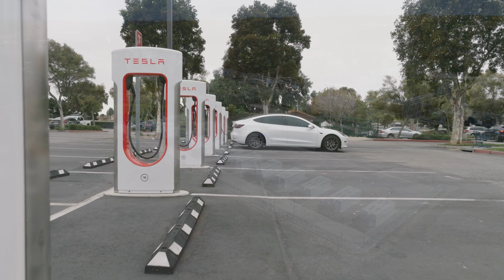The Truth About Climate Change: Overcoming the Crisis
🌍🌱 Explore the Impact of Climate Change and Strategies to Combat It! Join us in this insightful video as we delve into the challenges posed by climate change and discover actionable solutions for a sustainable future. From escalating sea levels to renewable energy opportunities, we cover it all. Let's be part of the change! 🌊☀️

🌎 Let's Make a Difference Together! Join the Climate Challenge Convention!

Joke:
Why did the climate activist bring a sweater to the conference? Because they heard the debates could get a little heated! 😄

Get ready to be informed, inspired, and empowered to combat climate change. Let's create a world that thrives for generations to come. 🌎📢

Explore the world by watching and learning some intriguing knowledge and discovering new stuff or places to visit.

The best travel camera in 2023

▬▬▬▬ YouTube Gear & Equipment ▬▬▬▬▬▬▬▬▬▬▬▬

► Top-Notch Microphones
1. Rode VideoMic Pro+
2. Blue Yeti

► Top-Notch Cameras
1. Canon EOS M50 Mark II + EF-M 15-45mm is STM Kit Black
2. Sony Alpha a6400 Mirrorless Camera
3. DJI Osmo Pocket

► Tripod - A tripod is a must-have for steady shots and smooth panning:

► Lighting - Good lighting is crucial for well-lit and professional-looking videos:

► Green screen